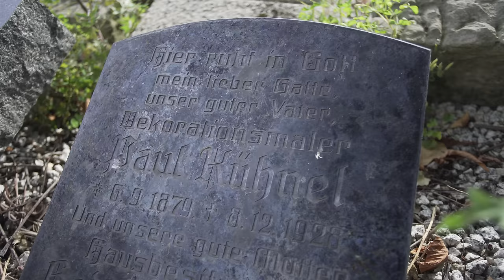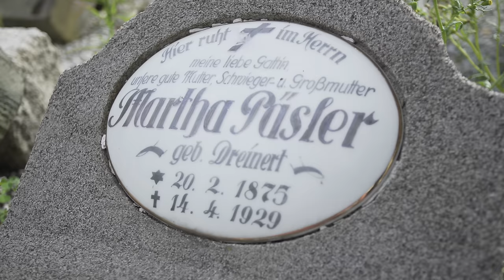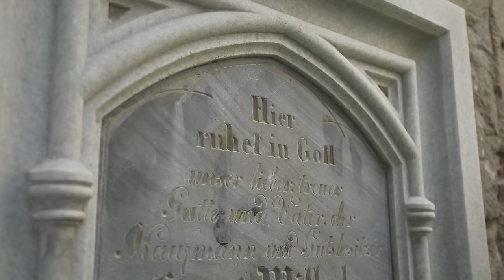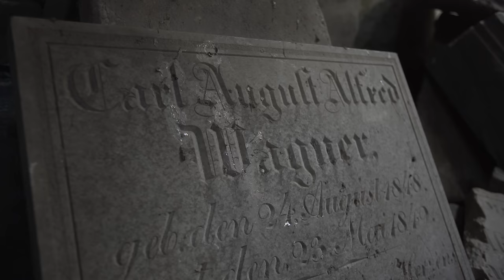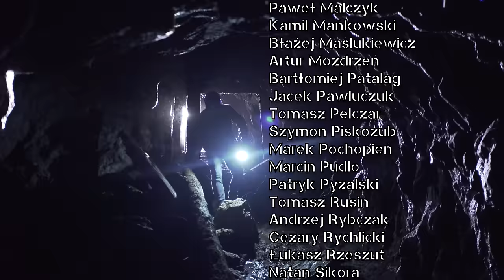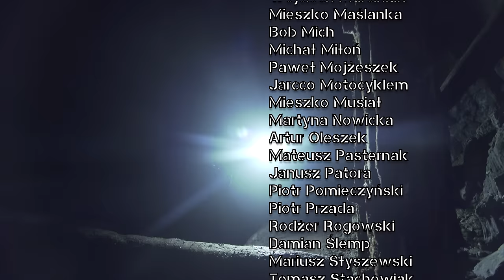Co wykopano z dziecięcego grobu? Interwencja policji na opuszczonym cmentarzysku. Łukasz Kazek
Podczas nagrywania odcinka o cmentarnym szabrze dokonaliśmy zaskakującego odkrycia. Na opuszczonym, ewangelickim cmentarzu ktoś rozkopał dziecięcy grób - prawdopodobnie szukając poniemieckiego depozytu. Zapraszamy obejrzenia odcinka o tym makabrycznym procederze.

Prowadzący: Łukasz Kazek
Reżyseria: Mateusz Kudła
Zdjęcia: Łukasz Herod
Dźwięk: Krzysztof Bąk